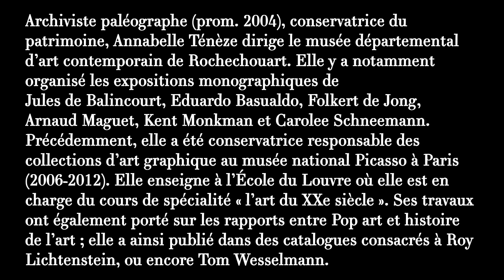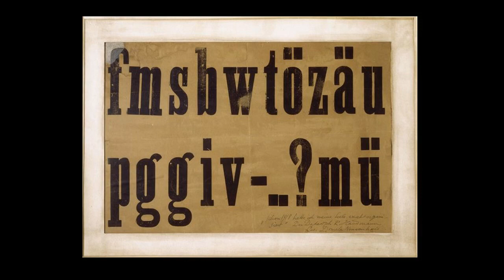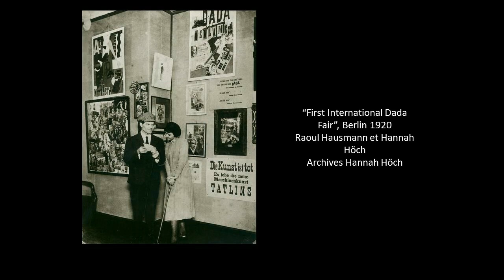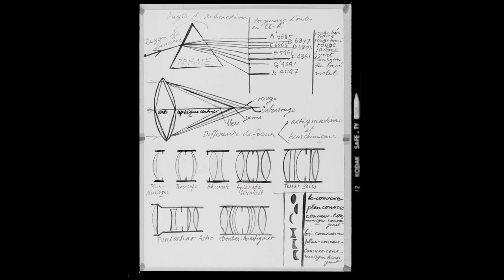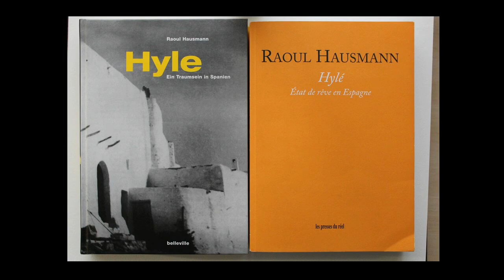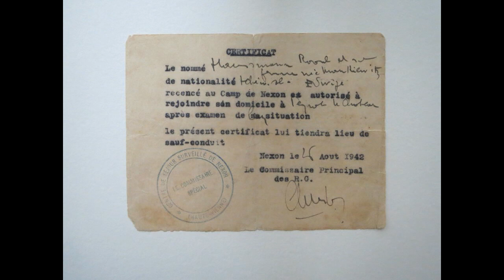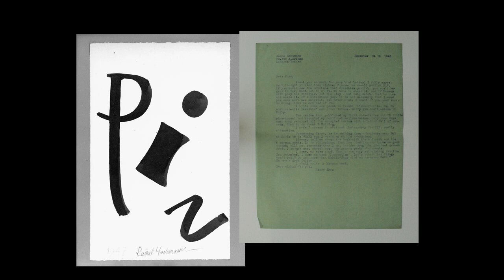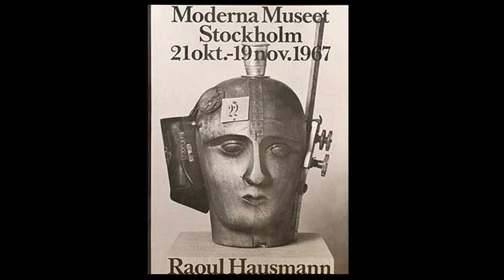“f m s b w t ö z ä u”. Raoul Hausmann, les archives d'un dadaïste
Annabelle Ténèze, archiviste paléographe (prom. 2004), donne une conférence intitulée  « “f m s b w t ö z ä u”. Raoul Hausmann, les archives d'un dadaïste », dans le cadre du cycle « Du rare à l’unique ».
La conférence s'est déroulée le 16 décembre 2014 à l'École nationale des chartes.